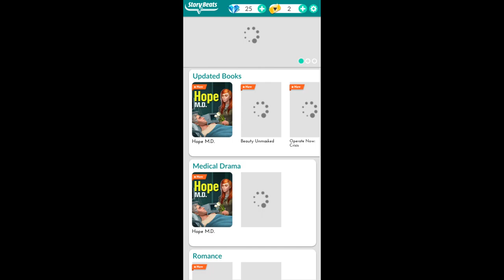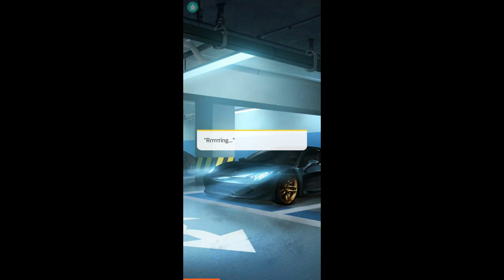Story Beats Operate Now Stories - Android Gameplay FHD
Story Beats Operate Now Stories by Spil Games
You’ll get to step into the shoes of a celebrity gossip journalist, a hotshot surgeon, and the latest doctor to join the popular Operate Now: Hospital series. But every decision you make could have a heavy impact on their careers, colleagues, and even their love lives!
GAME FEATURES
- Make important choices that will determine the fates of dozens of fascinating characters
- Explore high-quality storylines
- Enjoy the latest thrilling installment of the Operate Now: Hospital series
- Continue your adventures as new stories and updates are added regularly
- Discover all the potential endings to these exciting storylines
- Customize your main characters’ avatars before you embark on their journeys